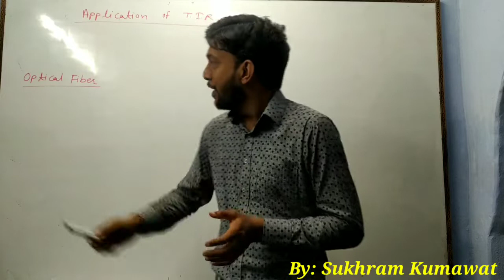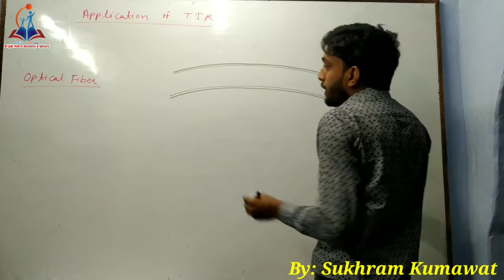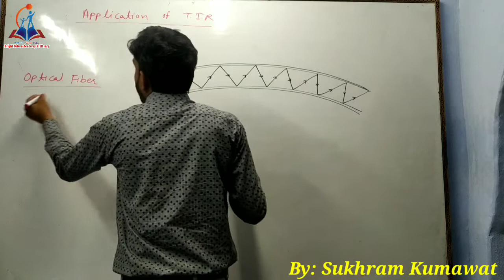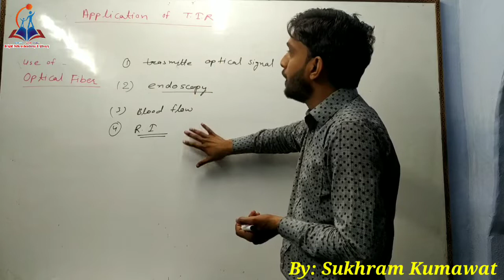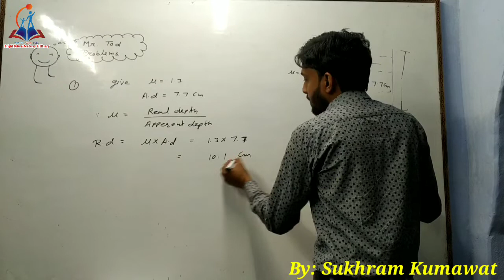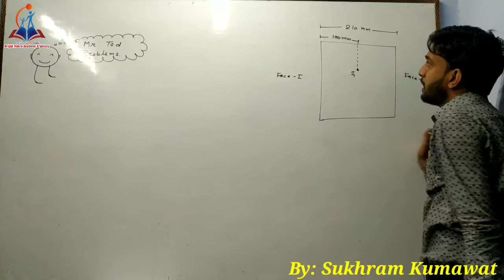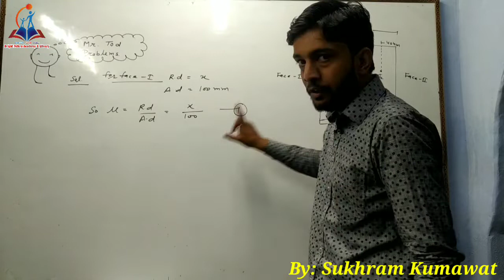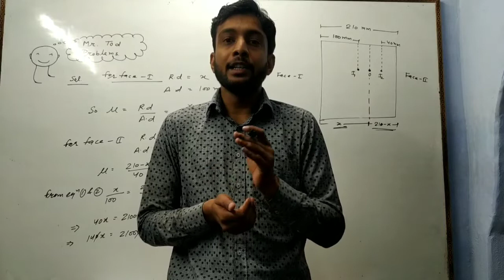Application of TIR (Optical fiber) and Problems "class-12th Ray optics" by: Sukhram Kumawat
Application of TIR (Optical fiber) and Important Problems Based on Refrection  "class-12th Ray optics" by: Sukhram Kumawat